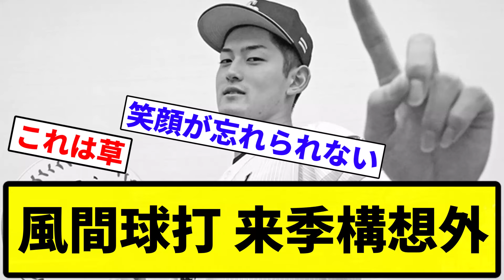【戦力外】風間球打 来季構想外【プロ野球反応集】【1分動画】【プロ野球反応集】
LAMP BGM